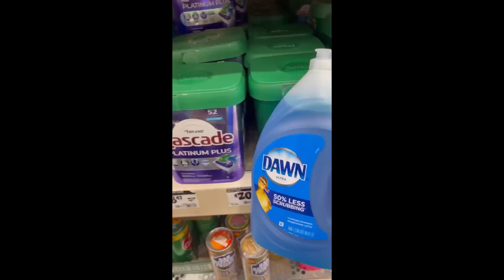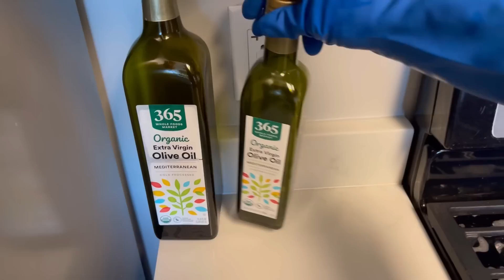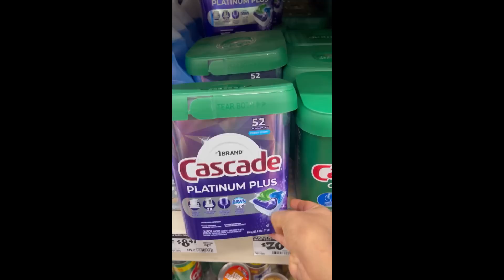✅ ESTABA MUY SUCIO| LIMPIA SIN TANTO QUIMICOS LOS BAÑOS MUY SUCIOS Y LA ESTUFA GRASOSA, TIPS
HOLA FAMILIA
HOY LES COMPARTO LA LIMPIEZA DE EL BAÑO MUY SUCIO Y LA ESTUFA MUY GRASOSA SIN TANTO QUIMICO DE UNA FORMA MUY FACIL.
EL BAÑO QUEDO MUY BLANCO Y LA ESTUFA COMO NUEVA, LIMPIAMOS LA GRASA DE LA ESTUFA Y LA PARRILLA.
tips de limpieza del hogar, videos de limpieza, sandy elizabeth

AQUI COMPRO MIS LIQUIDOS DE LIMPIEZA